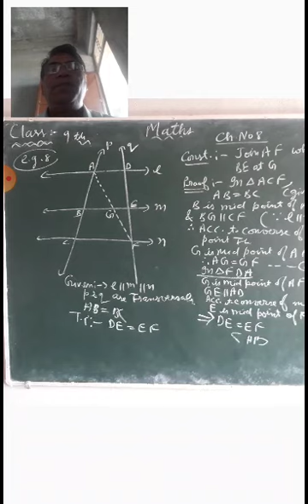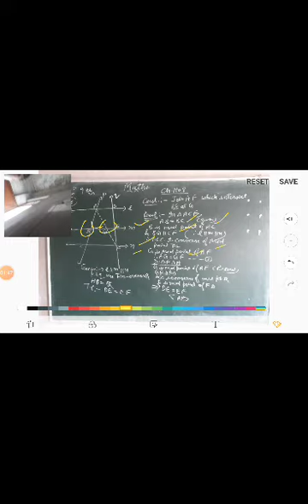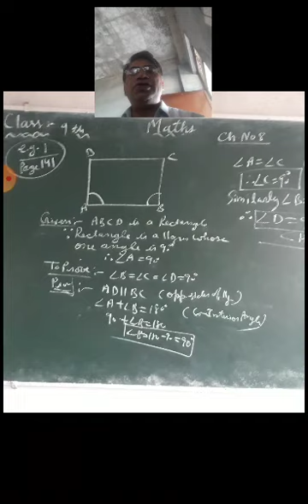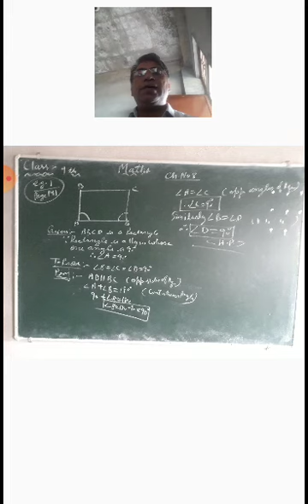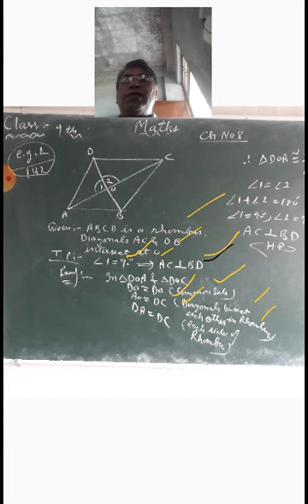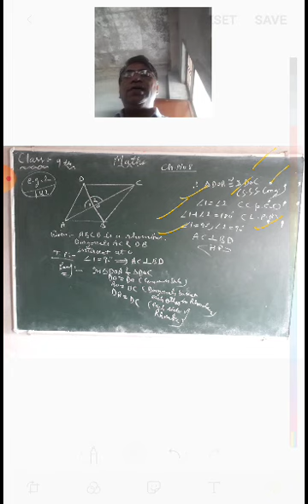Ncert,maths, class 9th, ch no 8, examples 8,1,2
Quadrilaterals